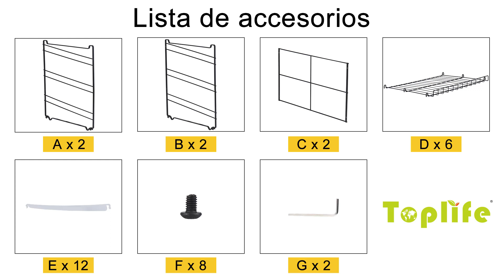vídeo de instalación